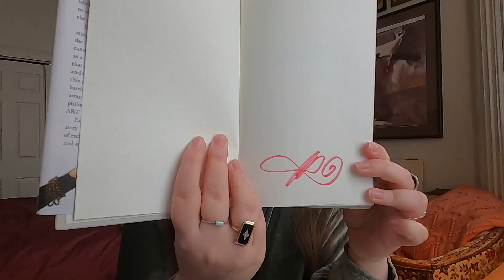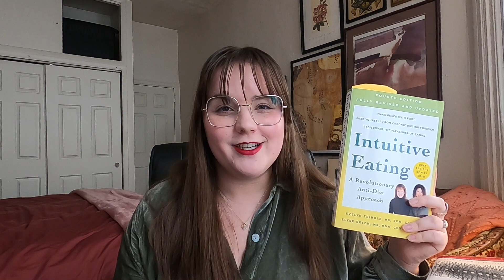what I read in 2022 + my 2023 TBR! | vlogmas 2022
🎄 vlogmas 2022 🎄

After a long hiatus I am trying to get back into a regular reading habit. I wanted to share everything I read this year and what I'm looking forward to for 2023! What have you guys read this year?